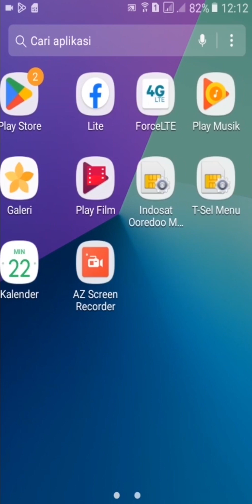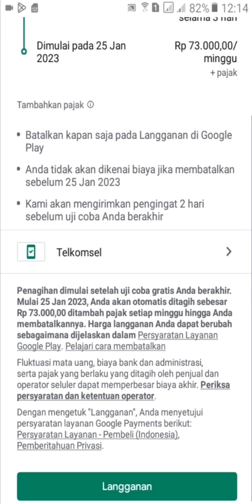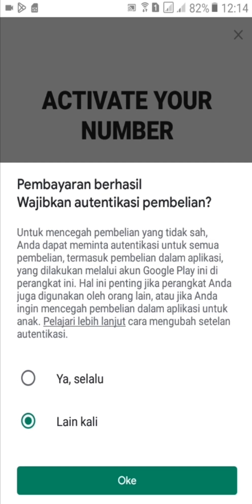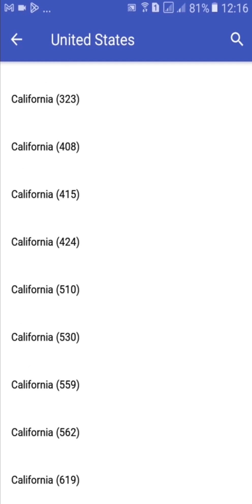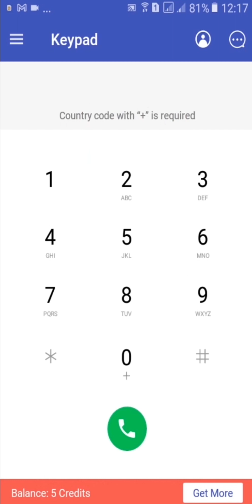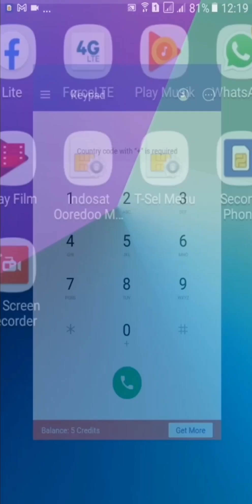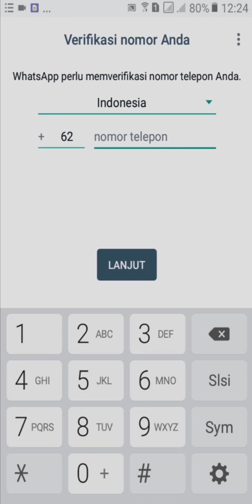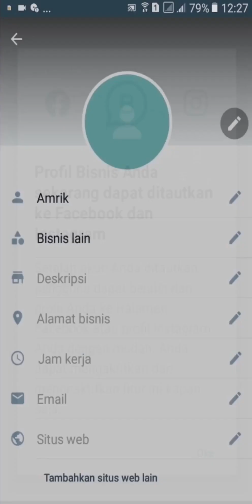Cara mendapatkan nomor luar negeri gratis free virtual phone number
Beginilah cara mendapatkan nomor luar negeri gratis
cara buat nomor luar negeri gratis
cara membuat nomor luar negeri gratis
free virtual phone number
virtual phone number
nomor nomor luar negeri gratis luar negri nomor virtual luar negeri nomor luar negri  cara mendapatkan nomor luar negri

virtualphonenumber cara mendapatkan nomor virtual luar negeri cara mendapatkan nomor luar negeri secara gratis cara mendapatkan nomor luar negeri gratis 2022 cara buat nomor luar negeri cara mendapatkan nomor
Anda mengirim
cara mendapatkan nomor luar negeri gratis,cara buat nomor luar negeri gratis,cara membuat nomor luar negeri gratis
,virtual phone number,free virtual phone number,